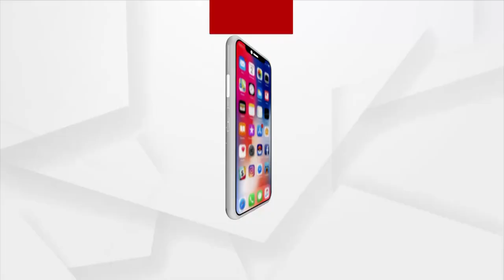Football Player Opens Poultry Farm to Earn His Living in Mayurbhanj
Utkalmani Behera of Saranggarh Panchayat, Karanjia Block of Mayurbhanj District has opened a poultry farm for his livelihood and now he is a successful poultry farmer by keeping 1,000 laying hens in his farm.